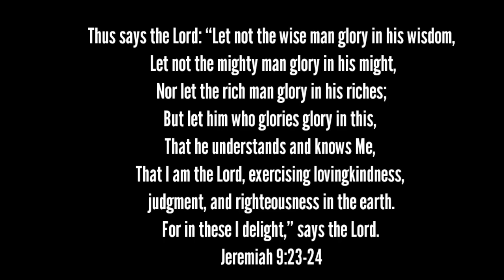God & The Nations || Ep-1|| Br.K. Abraham Thomas -Kerala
all glory to God alone